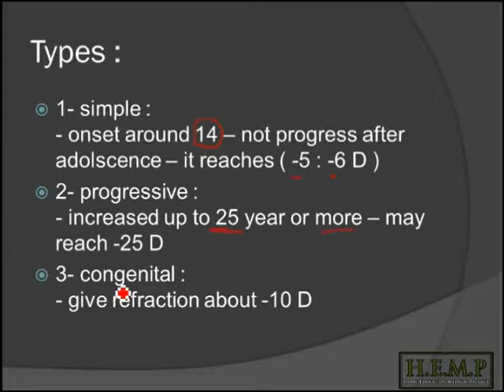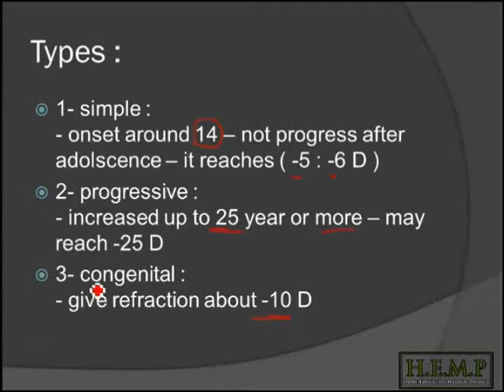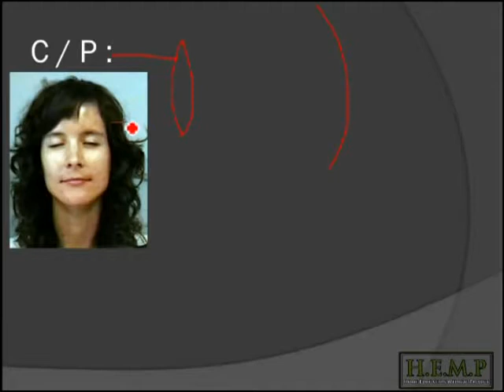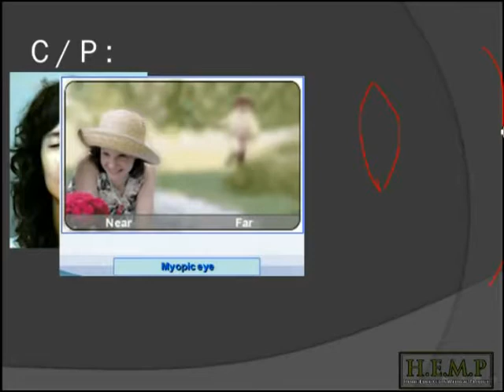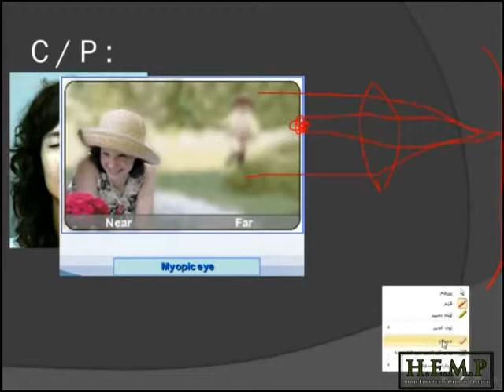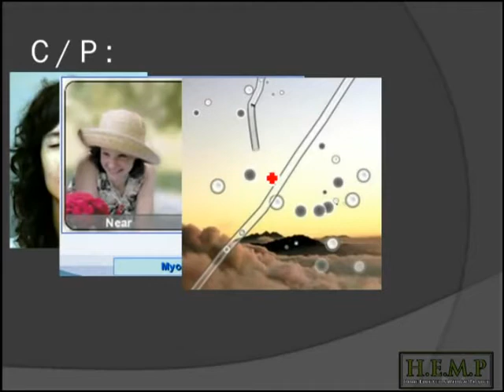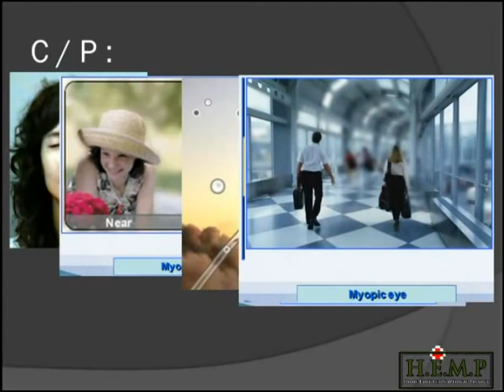errors of refraction pt 2